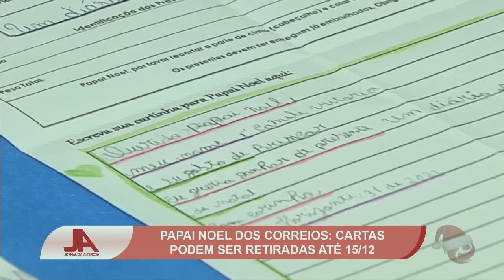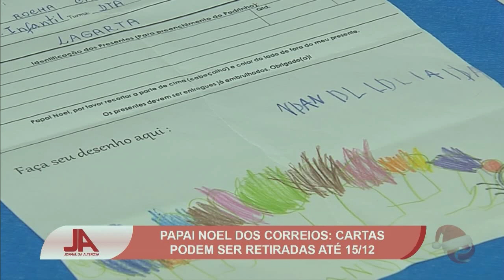Papai Noel dos Correios: cartas podem ser retiradas até dia 15